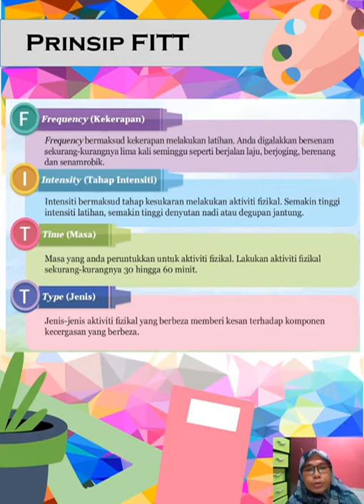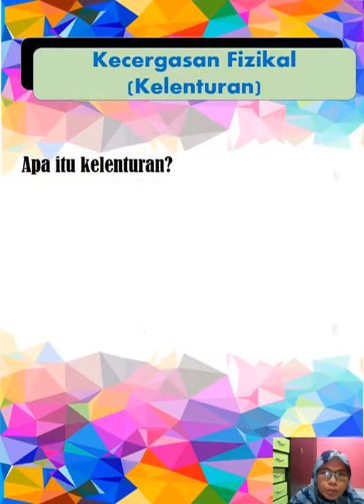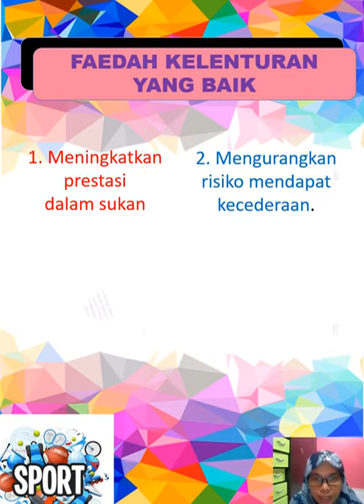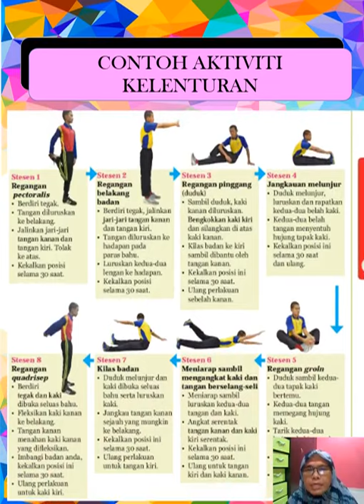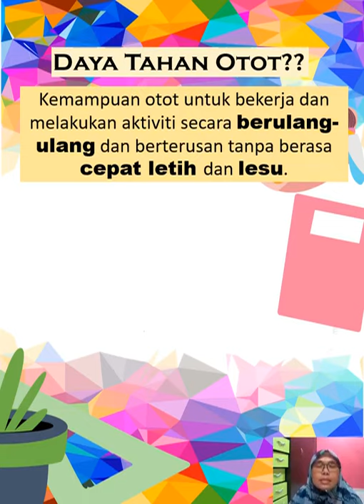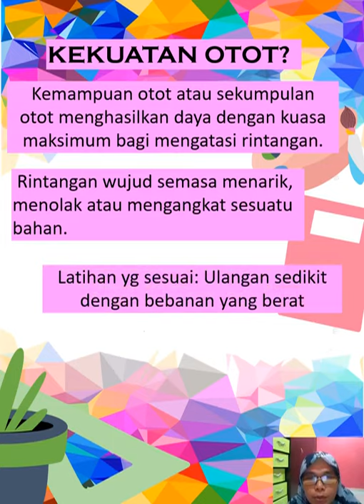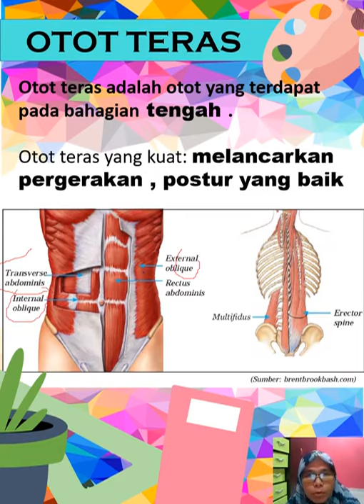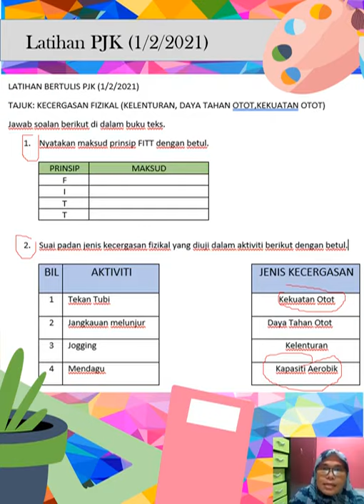PJPK TINGKATAN 1 KELENTURAN, DAYA TAHAN OTOT, KEKUATAN OTOT